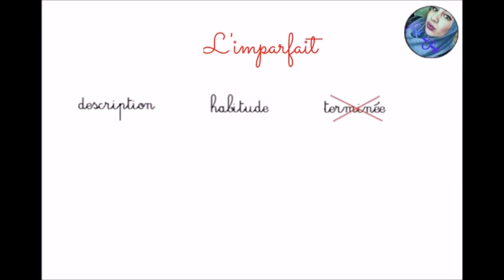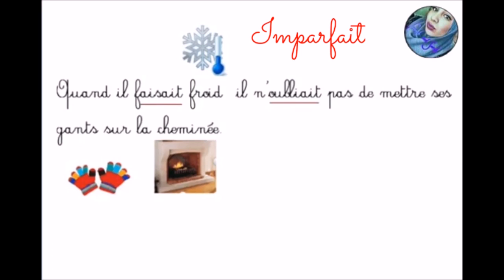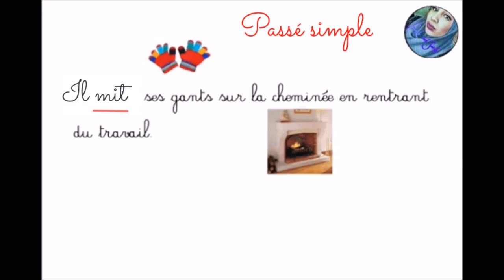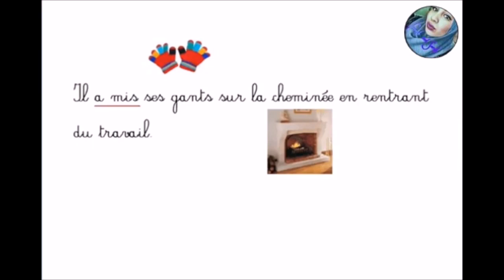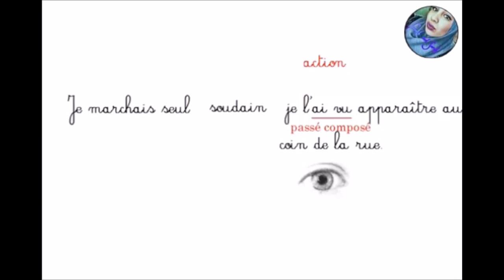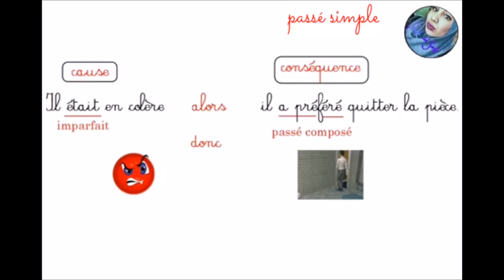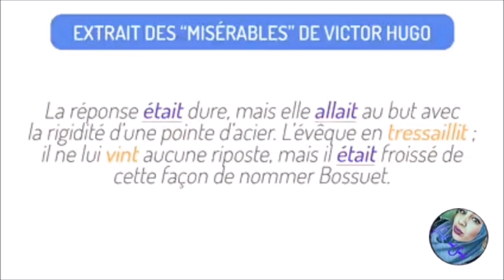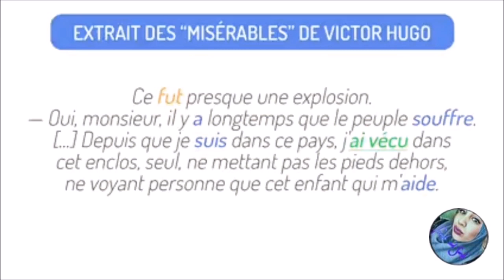Passé Simple ,Passé Composé ou Imparfait -les temps de récit - ازمنة الماضي متى تستعمل وما الفرق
bonjour mes chers grâce a cette  vidéo vous allez pouvoir savoir quand utiliser les différents temps de passé